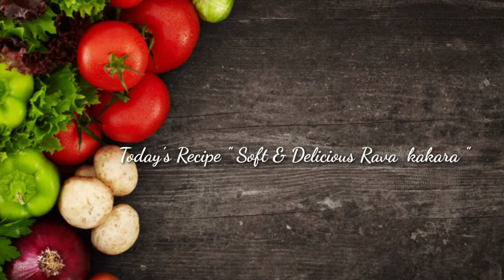A traditional sweet dish/Suji kakara pitha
How to make a soft and delicious recipe step by step preparation,